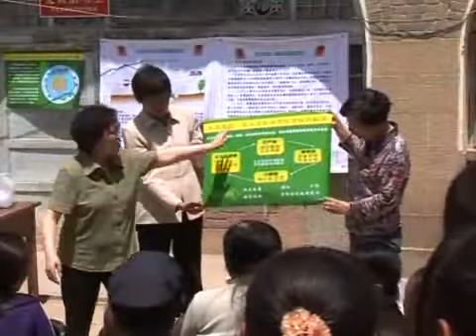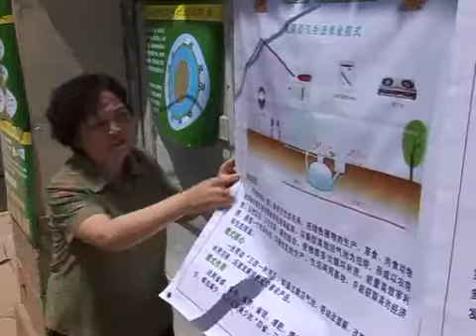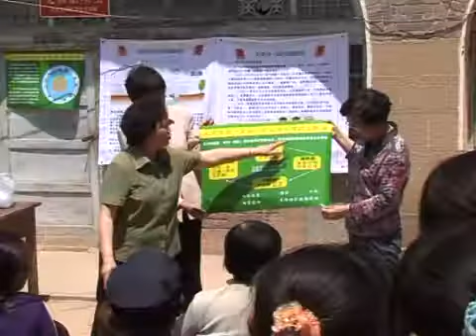Shaanxi Mothers, China, Domestic biogas for cooking & light - Ashden Award winner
This video can be downloaded here: Shaanxi Mothers won an Ashden Award for Sustainable Energy in 2006. You can fo...